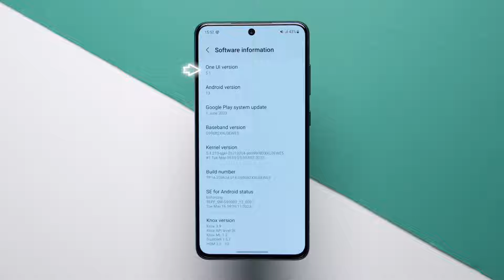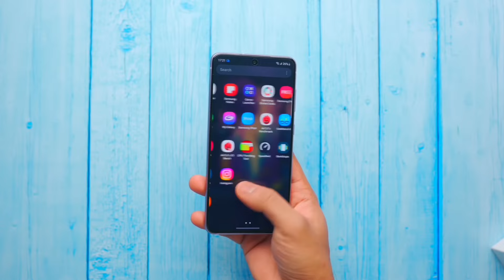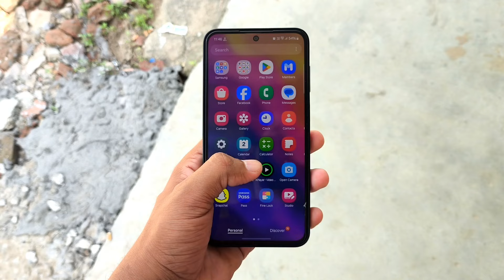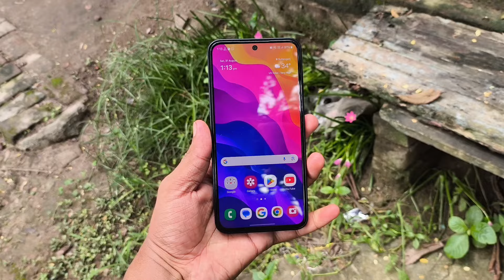Samsung S21 FE SD888 vs Samsung M35 5G – Best Under ₹25,000? 📱🔥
📢 Samsung S21 FE (Snapdragon 888) vs Samsung M35 5G – ₹25,000 में कौनसा बेस्ट स्मार्टफोन है? 🤔🔥
अगर आपका बजट ₹25,000 तक है और आप Samsung का एक पावरफुल स्मार्टफोन लेना चाहते हैं, तो Samsung S21 FE Snapdragon 888 vs Samsung M35 5G की यह तुलना आपके लिए है! कौनसा फोन Gaming, Camera, Battery, और Overall Performance में बेस्ट रहेगा? आइए जानते हैं!

🔹 इस वीडियो में क्या मिलेगा?

✅ Performance & Gaming Test – Snapdragon 888 vs Exynos 1380
✅ Display Comparison – AMOLED vs Dynamic AMOLED 2X
✅ Camera Test – कौनसा फोन देता है बेस्ट फोटो & वीडियो?
✅ Battery Life & Charging Speed का Comparison
✅ One UI Features & Software Updates
✅ Best Value for Money Option under ₹25,000

📌 आप S21 FE SD888 लेंगे या Samsung M35 5G? कमेंट में बताएं!

📌 Samsung M35 5G Best Price
📌 Samsung S21 FE
📌 Samsung A35 5G
📌Samsung M15 5G
📌Samsung S25 Ultra

Samsung S21 FE vs M35 5G, Samsung S21 FE Snapdragon 888 review, Samsung M35 5G vs S21 FE gaming test, best Samsung phone under ₹25000, Samsung S21 FE camera vs M35, Samsung M35 battery life test, best phone for gaming under 25k, Samsung One UI comparison, Samsung M35 5G display vs S21 FE, best smartphone 2024 under 25k